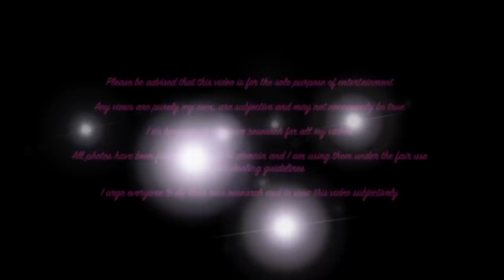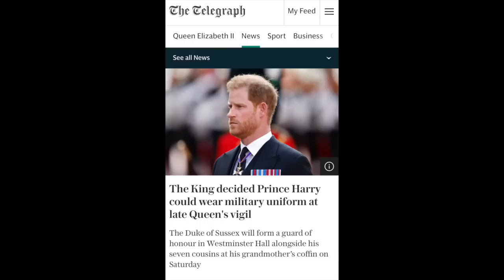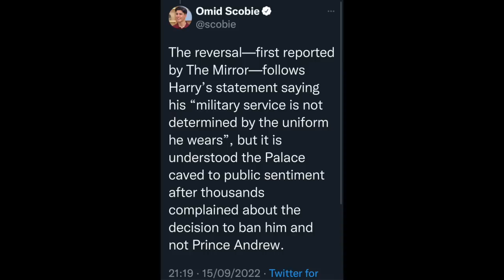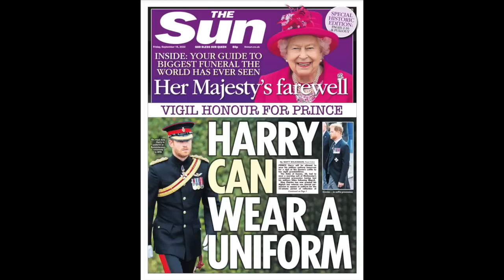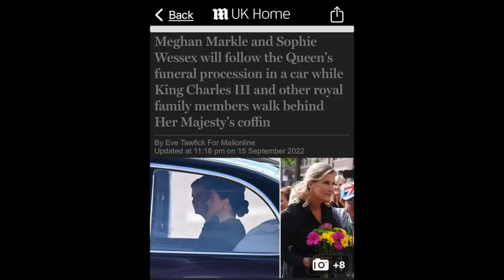Harry granted permission to wear his military uniform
Harry will be able to wear his military uniform to the Queen’s final vigil on Saturday evening after Buckingham Palace made a last-minute change

Please use this link if you wish to sign The Queen's Book of Condolence